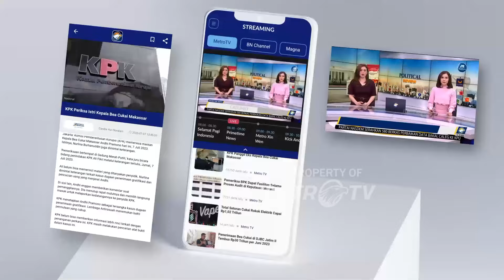Polemik 'Kewajiban Kerja' Penerima Beasiswa UKT ITB - [Newsline]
MetroTV, kewajiban kerja penerima beasiswa UKT di ITB, penerapan kebijakan bekerja paruh waktu wajib di ITB. Ini diwacanakan bagi mahasiswa yang mendapat pengurangan UKT.